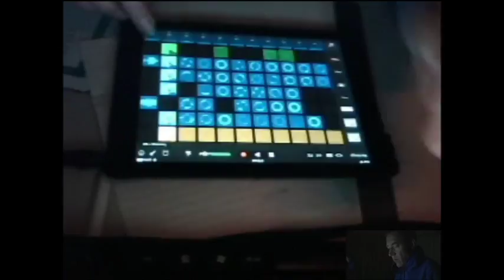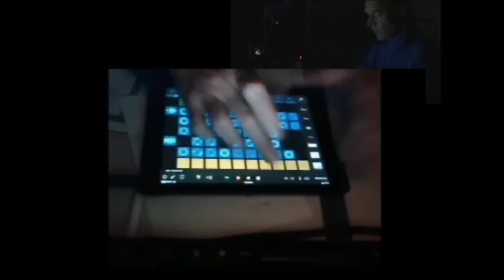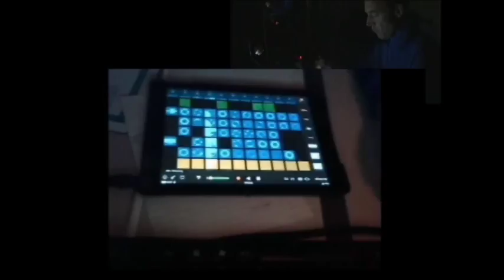Playing with iPad loops 3 Jan 2018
I didn't write this music - just playing live with the pre-programmed loops- on Launchpad and Garageband through speakers. I'm usually a PC person, so I found the sounds impressive.